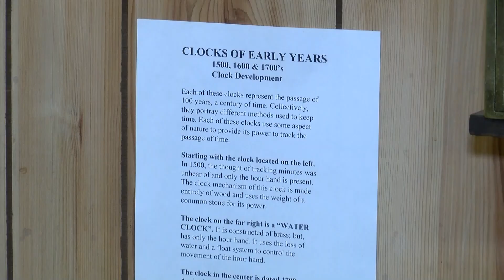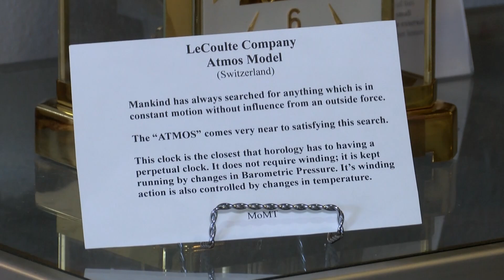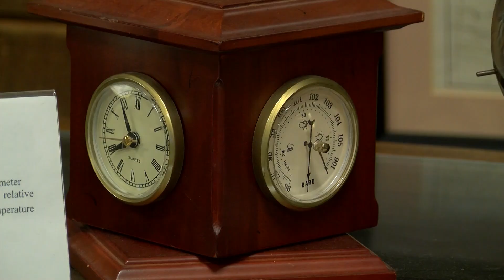EXTREME EAST TEXAS: Seasonal Shift | Part 3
EXTREME EAST TEXAS: Seasonal Shift | PT. 3